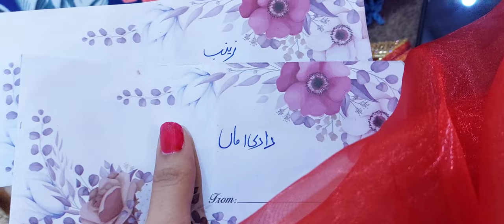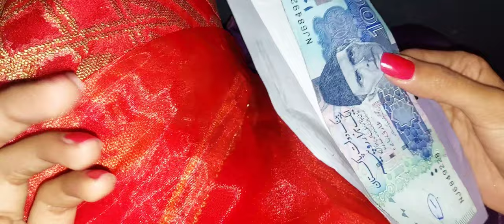Shadi Season 🥰| Cousin Ki Barat 💃✨️| Family Vlog| Explore Chakwal